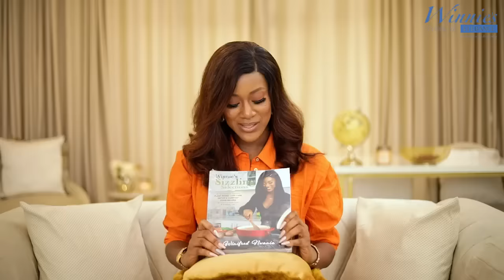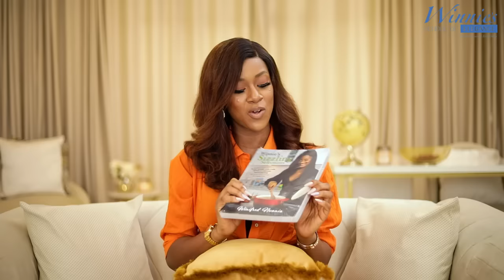15 Types of Men an Elegant Lady NEVER Dates - Don’t Be Caught With These Kind of Men! - WSE Ep.14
On your level up journey, there are certain type of men you shouldn’t be found dating… find out who they are in this video.